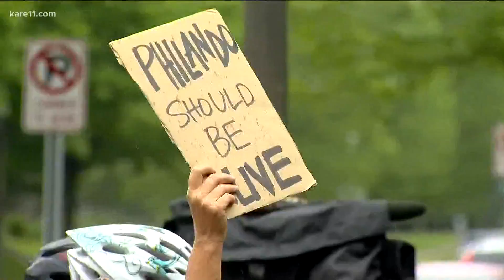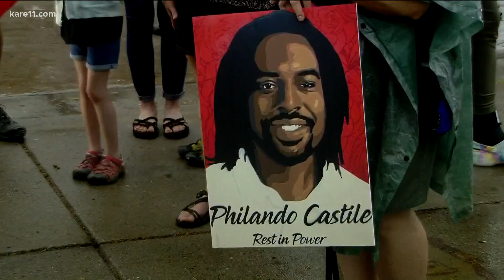Dozens gather to honor Philando Castile on the 5-year anniversary of his death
A vigil for Philando Castile was held Tuesday in Falcon Heights at the site where Castile was killed on the same day five years ago.